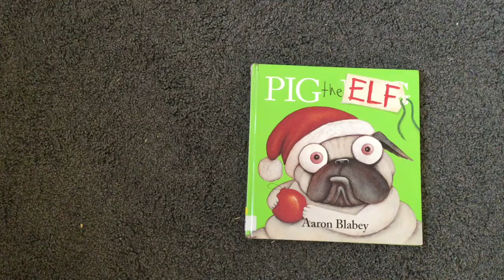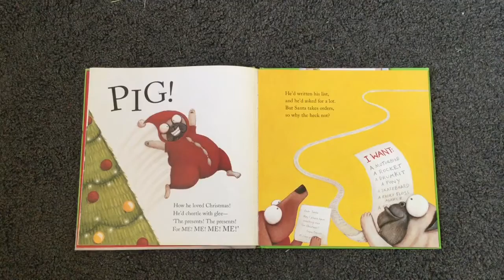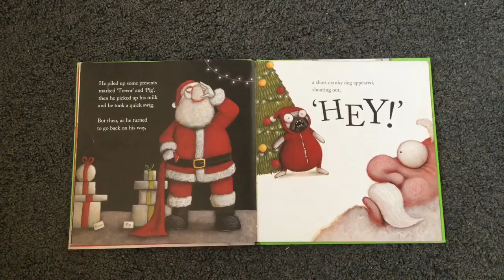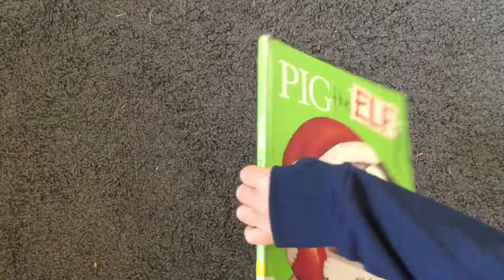Pig the Elf by Aaron Blabey - Audio Recording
Bedtime stories collection, read aloud by Chrysalis Montessori students.